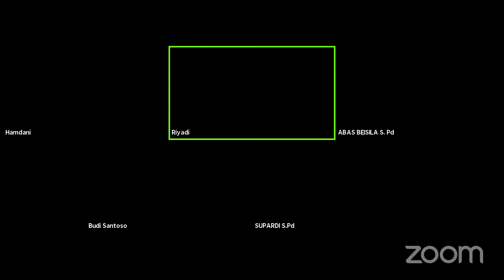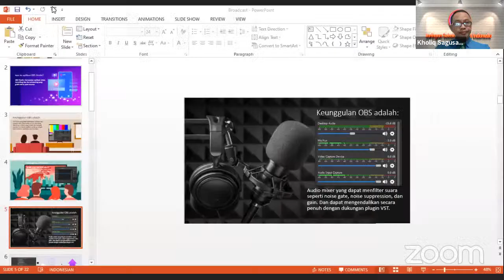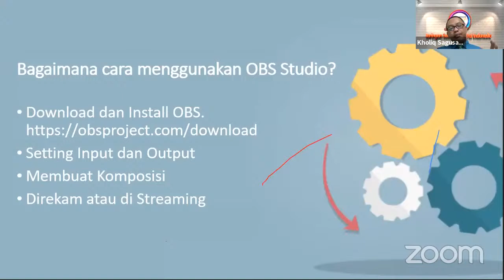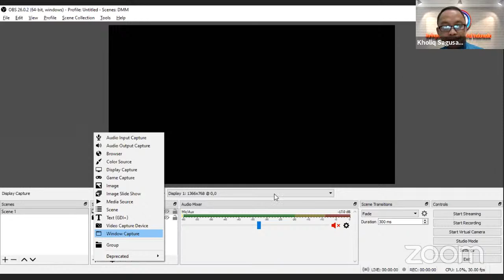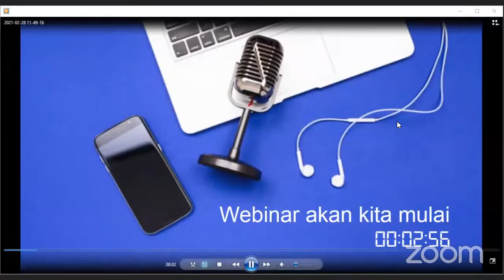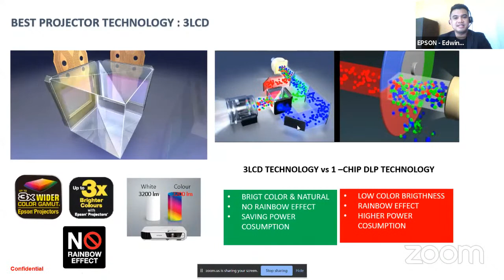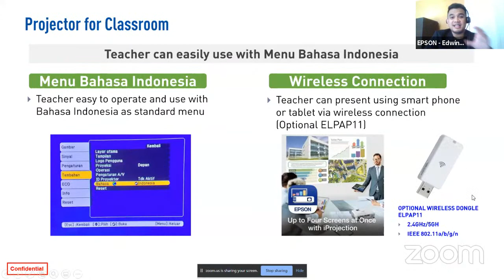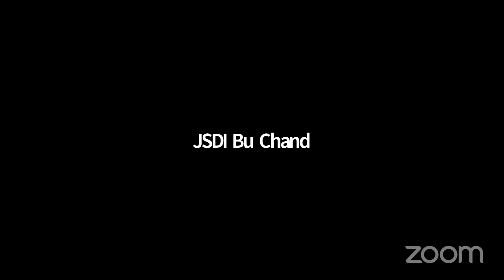WEBINAR JSDI -EPSON | MALUKU